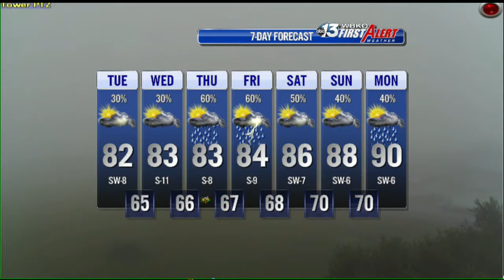Chris Allen's Tuesday 7/2/13 Weather On Demand